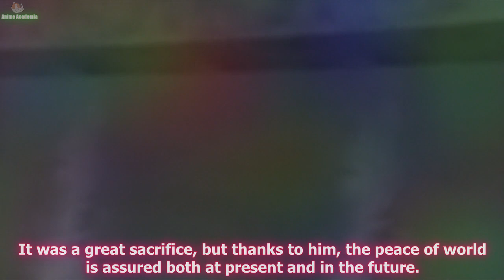Sirius the Jaeger [English Sub] - Yuliy have got The "Arc of Sirius"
Tenrou: Sirius the Jaeger Episode 10 - Memories of the Abyss
Sub Source: [KEN] Sub
Yuliy have got the "Arc of Sirius" | Yuliy's Dad steal the Arc

Anime Full Name: 天狼 Sirius the Jaeger - Tenrou: Sirius the Jaeger
STAFF
Original Work：Project SIRIUS
Directed by：Masahiro Ando
Original Character Design：Kinu Nishimura
Series Composition：Keigo Koyanagi
Animation Character Design & Chief Animation Director：Mai Matsuura, Soichiro Sako
Concept Design：Shiho Takeuchi
Action Director：Masahiro Sato
Art Director：Junichi Higashi, Ayumi Sato
Color Setting：Mika Sugawara
Photography Director：Kazuto Izumida, Noriyuki Ueda
3D Animation Director：Tariki Kiritani
Edit：Ayumu Takahashi
Sound Director：Jin Aketagawa

Produce：infinite
Animation Production：P.A.WORKS

Ending Theme：「HOSHIE」sajou no hana